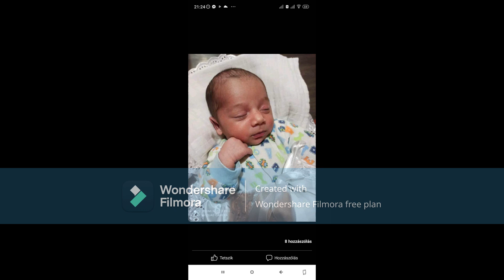Jozsika kulon kérésre